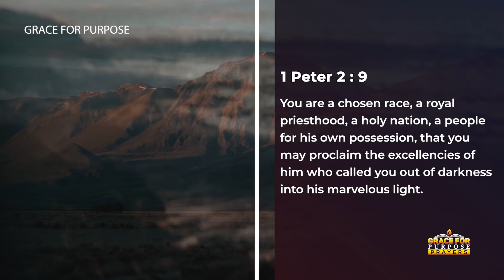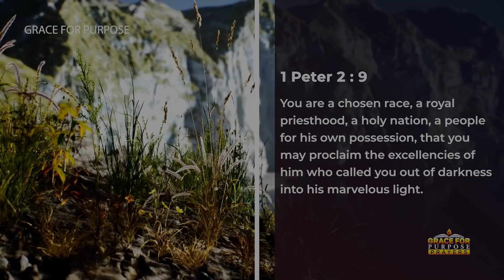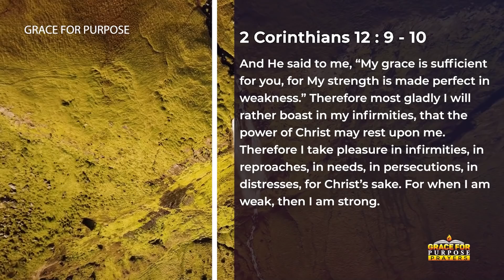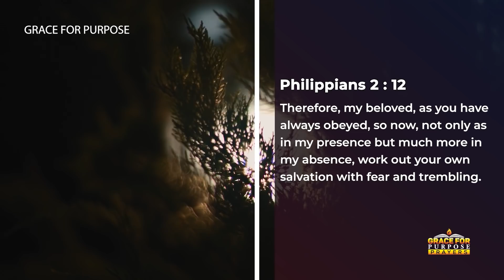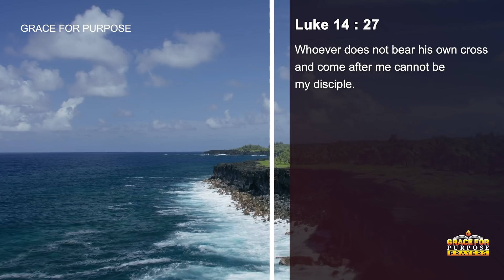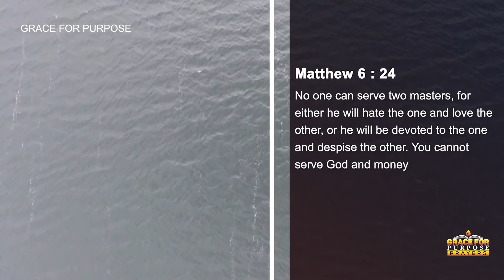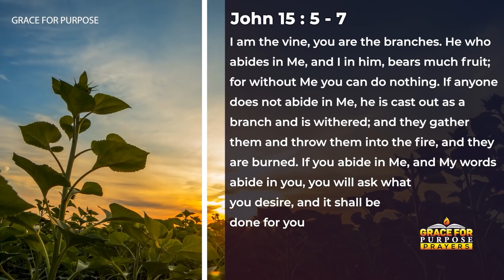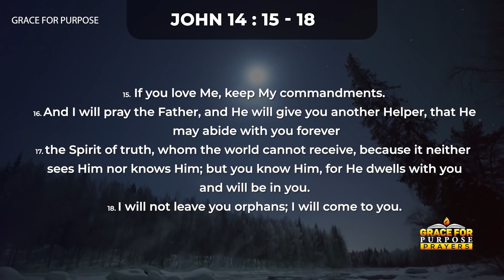Bold and Blessed Daily Prayers | Start Your Day With These Powerful Prayers